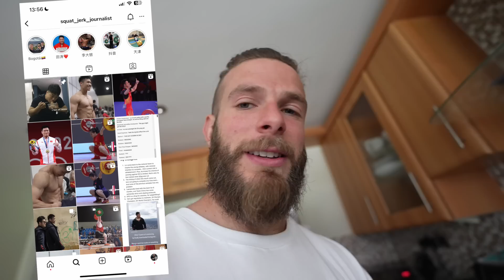I got SENT this